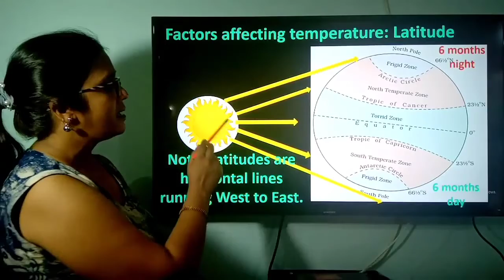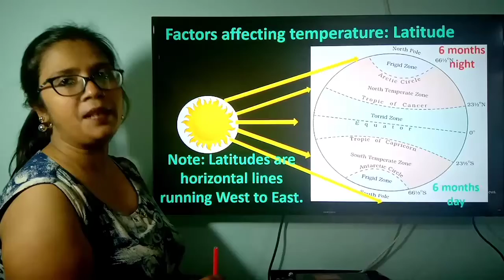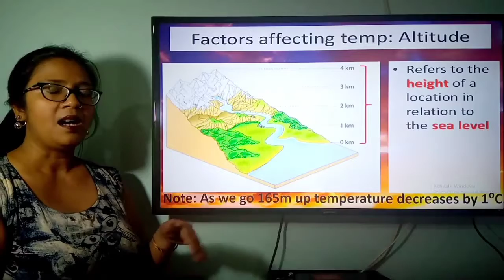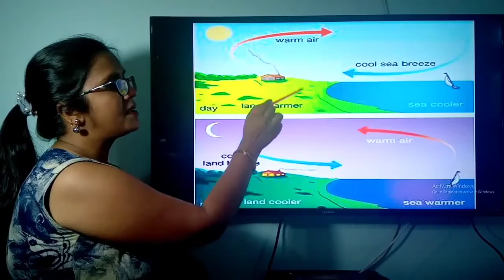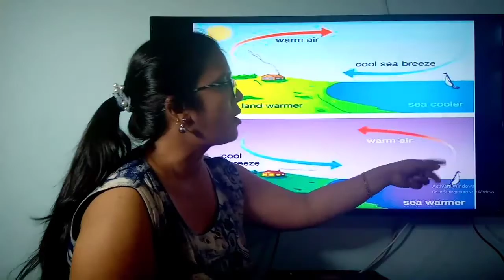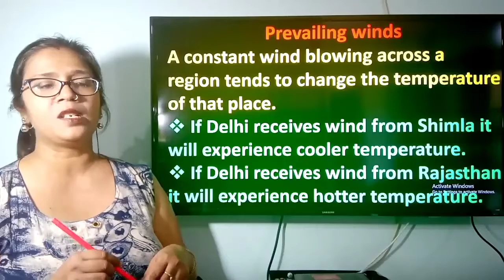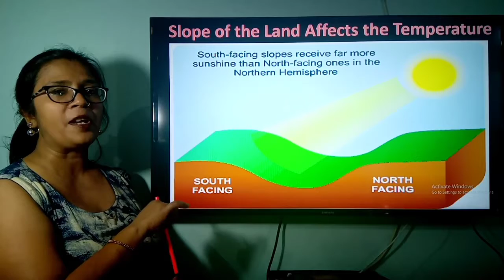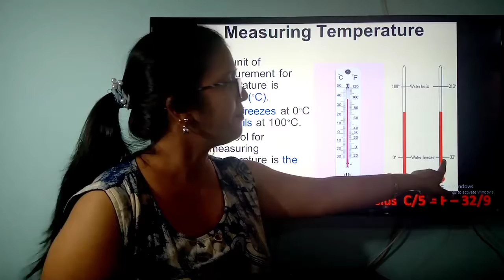Factors affecting the temperature । Measuring temperature । Weather and Climate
Factors affecting the temperature :- Latitude, Altitude, Land breeze and sea breeze, Prevailing winds and Effects of ocean currents । Measuring temperature । Weather and Climate